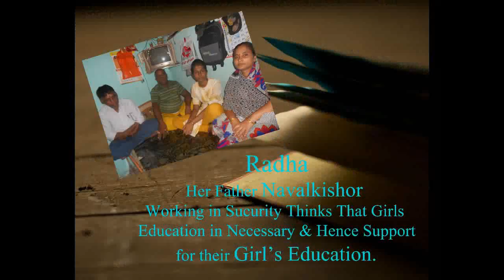Malala Week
Rotaract Club of Thane Central celebrates Malala week in order to promote Girls' Education.